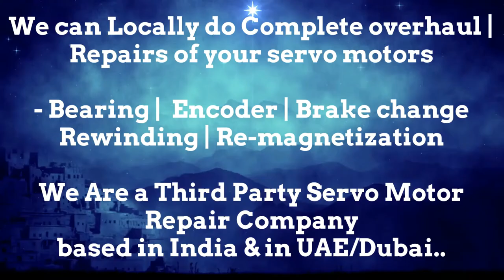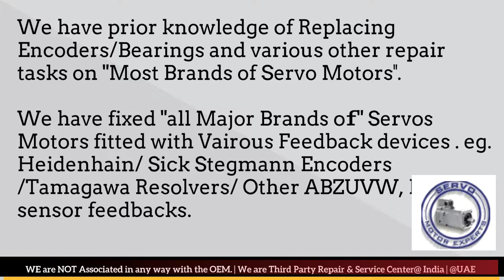SEW Eurodrive CNC Milling Servo Motor, How do you test a servo motor? Motor Produces Smoke Stegmann